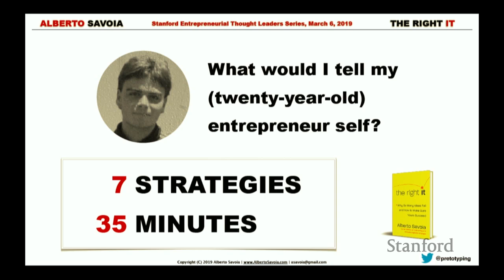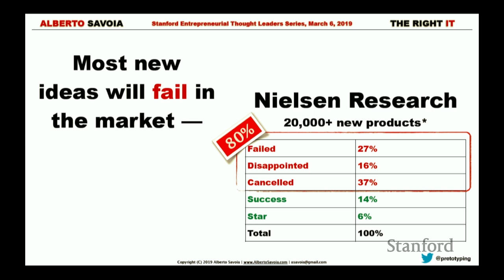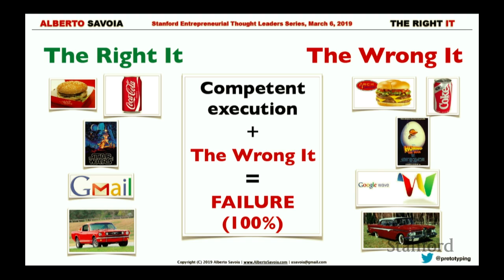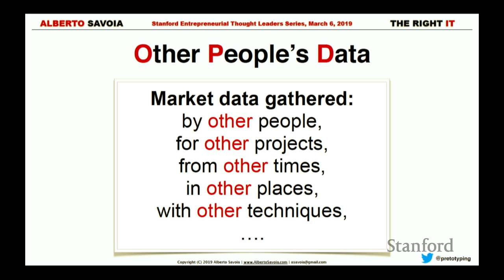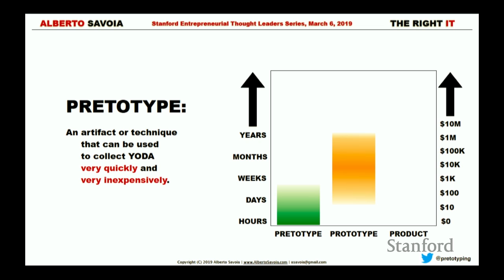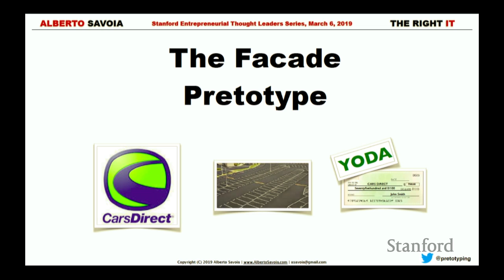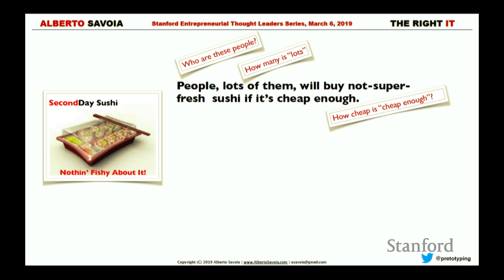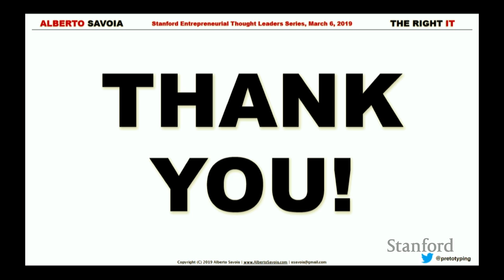Stanford Seminar - Build The Right It, Alberto Savoia of Google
Alberto Savoia
Innovation Agitator Emeritus, Google

As Google’s first engineering director, Alberto Savoia led the team that launched Google’s revolutionary AdWords project. After founding two startups, he returned to Google in 2008 and he assumed the role of “Innovation Agitator,” developing trainings and workshops to catalyze smart, impactful creation within the company. Drawing on his book The Right It, he begins with the premise that at least 80 percent of innovations fail, even if competently executed. He discusses how to reframe the central challenge of innovation as a question not of skill or technology, but of market demand: Will anyone actually care? Savoia shares strategies for winning the fight against failure, by using a rapid-prototyping technique he calls “pretotyping."

0:00 Introduction
1:12 My Intrapreneurial Journey
4:40 The law of market failure
10:11 Thinkland
17:19 Pretotype
25:56 Say it with Numbers